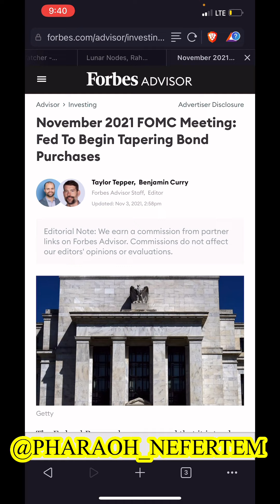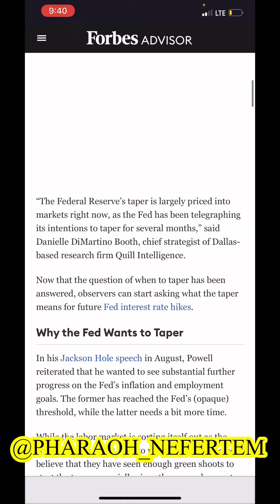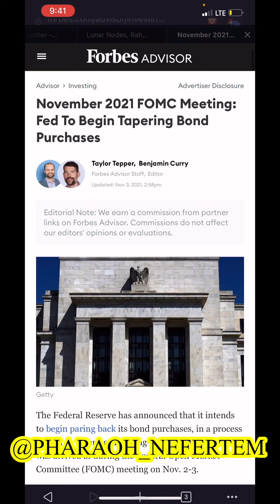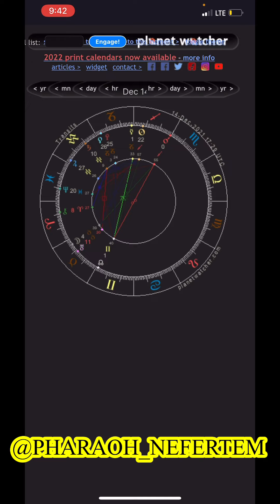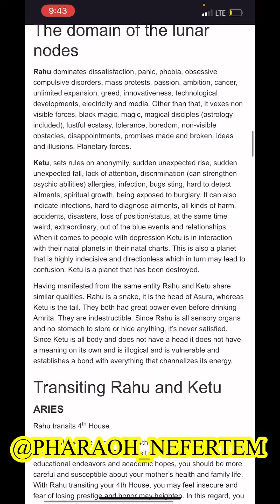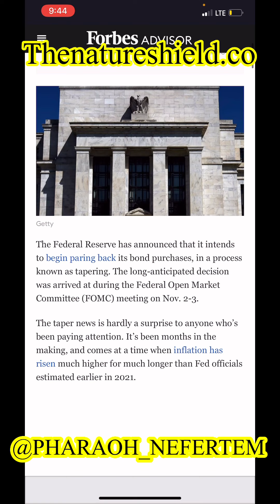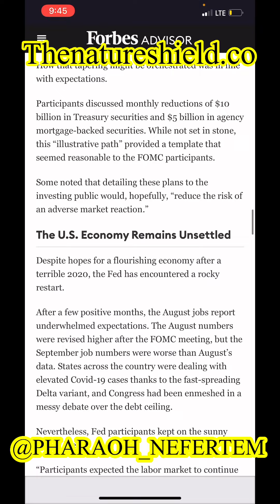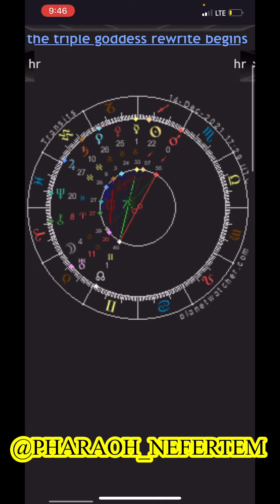STAY PREPARED! - ASTROLOGY OF THE FEDERAL RESERVE MEETING - CRYPTO NEWS